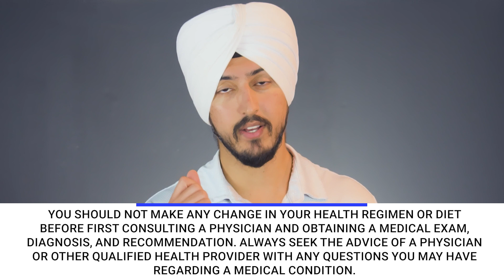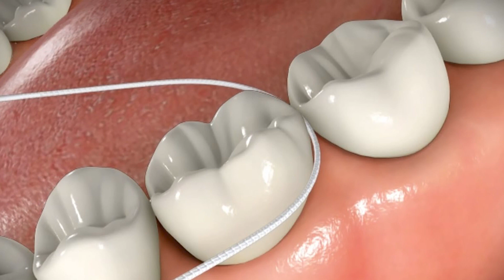The #1 Cause of Bleeding Gums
Bleeding gums is NOT normal. Luckily, there are some ways to fix it if it happens to you.

0:00 - Introduction
0:33 - Gum inflammation
1:25 - Brushing/Flossing correctly
3:13 - Periodontal disease
5:15 - Other causes of bleeding gums